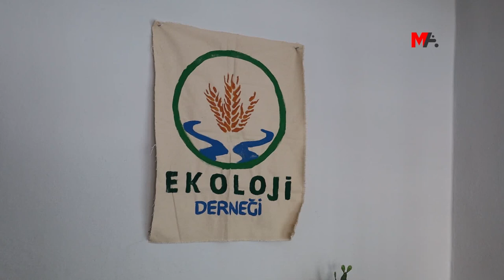‘LI DIJÎ QIRKIRINA EKOLOJIYÊ DIVÊ TÊKOŞÎNEKE HEVPAR BÊ DAYÎN’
Hevberdevkê Tevgera Ekolojiyê yê Mezopotamyayê Mûrat Bîlgîç, bal kişand ser birîna daran û şewatên daristanan û diyar kir ku li dijî qirkirina ekolojîk ya li Kurdistan û Akbelenê didome divê têkoşîneke hevpar bê dayîn